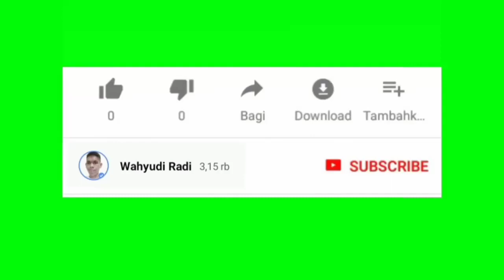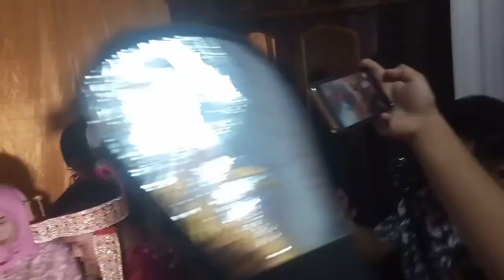Acara Pernikahannya Edhy & Amel Senin 6 Maret 2023 (Akad Nikah Part 1)